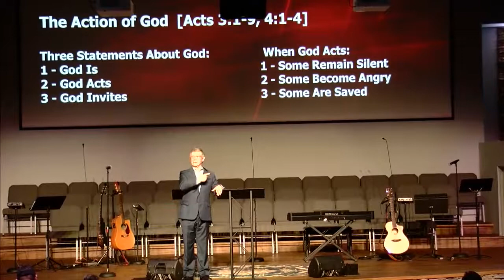Titus Bible Conference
Dr. Don Wilton